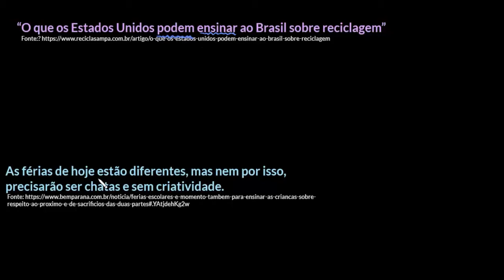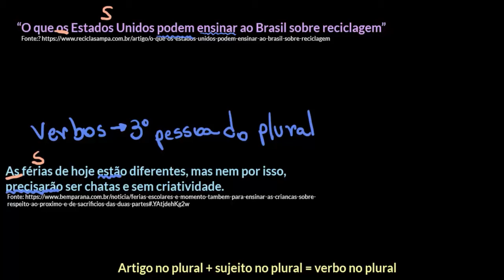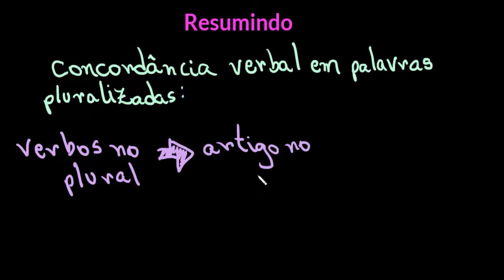Concordância verbal com palavras pluralizadas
Nesta videoaula, explicamos o funcionamento da concordância verbal quando há palavras pluralizadas.